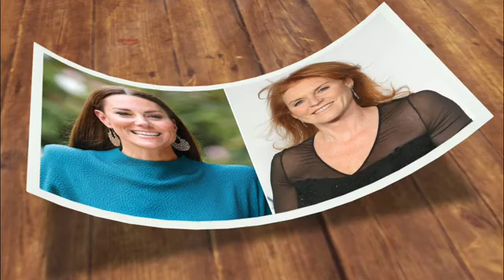SHE'S DYING!🔴 Sarah Ferguson reveales shocking update on Princess Kate's health as cancer get worsen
Sarah Ferguson, who was diagnosed with a second type of cancer earlier this year, issued a statement in response to Princess Kate's cancer diagnosis.

Sarah Ferguson said she was "full of admiration" for the Princess of Wales after she announced she was undergoing treatment for cancer.

"All my thoughts and prayers are with the Princess of Wales as she begins her treatment. I know she will be surrounded by the love of her family and everyone is praying for the best outcome," she wrote on social media.

“As someone who has faced her own battles with cancer in recent months, I absolutely admire the way she has spoken out about her diagnosis and know that she will do a tremendous amount of good to raise awareness.

“I hope she now has the time, space and privacy to heal.”

On Friday evening, Princess Kate posted a video message on social media explaining that she had been diagnosed with cancer after having abdominal surgery in January.

Kate said that although her condition was not initially thought to be cancerous, further tests revealed the disease and she was advised to undergo a course of preventive chemotherapy.

Last summer, the Duchess of York underwent a mastectomy after breast cancer was discovered during a regular checkup, then a few months later she was found to have malignant melanoma.

The announcement was made on January 21, the same week that Kensington Palace and Buckingham Palace revealed that Kate and King Charles would undergo surgery.

Kate was admitted to a London clinic on January 16 for surgery on her abdomen, while later in the month the royal underwent surgery for benign prostatic hyperplasia.

However, on February 5, a statement was issued confirming that the king was also undergoing treatment for an unknown type of cancer, although he was continuing his private royal duties as best he could.

After a short break at a health clinic in Austria, Fergie took to Instagram to share the news of her illness and reassure her fans that she is holding up well.

"I've been taking some time for myself as I've been diagnosed with malignant melanoma, a form of skin cancer, my second cancer diagnosis in a year after I was diagnosed with breast cancer this summer and underwent a mastectomy and reconstructive surgery," she posted. .

“The melanoma was discovered in good time thanks to the great vigilance of my dermatologist. Of course, another cancer diagnosis came as a shock, but I am in good spirits and grateful for the many messages of love and support.”

Fergie's daughters, Princess Beatrice and Princess Eugenie, will be on hand to offer their love and support, with the Duchess saying the trio call each other "The Tripod" because they are so close.